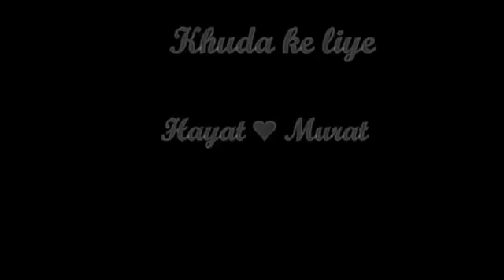Most Romantic Song || Female Version || Khuda ke liye || Hayat ❤ Murat || 2017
“The weirdest music you’ve ever heard”

“Stop, Rock, and Roll!”